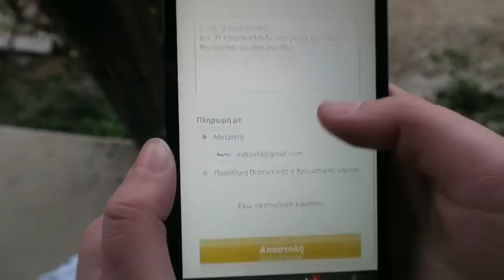Κοντοπίδης και Seniora Elis στην σχολή Drive Unlimited C.S.C.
Δύο πολύ γνωστοί επαγγελματίες YouTuber επέλεξαν την σχολή μας Drive Unlimited C.S.C. για να κάνουν κάποια γυρίσματα για τα ιντερνετικά κανάλια που διατηρούν στο YouTube.

O Αλέξανδρος Κοντοπίδης με τον Γιάννη Μπουρσινό και την YOUUP μαζί με την Seniora Elis επέλεξαν για 2η φορά την ομάδα και τους σκύλους μας για κάποιες δραστηριότητες για τα κωμικού περιεχομένου κανάλια τους.

Από την πλευρά μας σαν ομάδα, δεν χάνουμε την ευκαιρία να παρουσιάζουμε τους σκύλους και τις δραστηριότητες που κάνουμε με αυτούς στο ευρύ κοινό έτσι ώστε η κοινή γνώμη κάποτε να αγκαλιάσει και να κατανοήσει τι σημαίνει σκύλος, τι σημαίνει σπορ με σκύλο, τι σημαίνει εκπαίδευση κτλ.

Για εμάς είναι σημαντικό να εκθέτουμε την δουλειά μας πέρα από επίσημους κριτές και στον κόσμο που ίσως δεν είχε ποτέ σκύλο ή δεν ενδιαφέρθηκε ποτέ για την έννοια του κατοικίδιου , γιατί αυτοί ίσως είναι που χρειάζονται την μεγαλύτερη και σωστή ενημέρωση.
Επιλέγουμε λοιπόν με χαρά τέτοιες συνεργασίες που παράγουν γέλιο και ευχάριστη διάθεση γιατί στο τέλος αυτά είναι που πρέπει να μένουν σαν αποτέλεσμα από την σχέση μας με ένα σκύλο.

Για περισσότερες πληροφορίες για το Κέντρο Εκπαίδευσης Σκύλων Θεσσαλονίκης επισκε